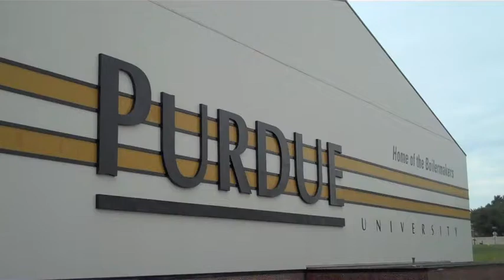The Making of the Big Ten Network Purdue Preview Show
This is a behind the scenes look at the making of the Big Ten Network's 2010 Purdue Football Preview Show. It debuts Tuesday, Aug. 24 at 8 PM ET.